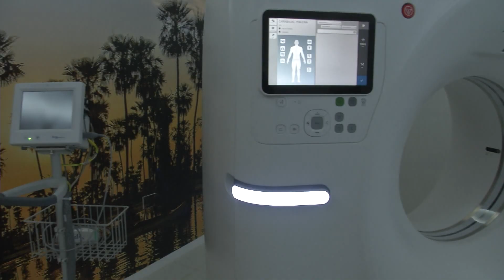EL GOBERNADOR VISITÓ LAS INSTALACIONES DEL HOSPITAL DISTRITAL DE LAS LOMITAS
EL GOBERNADOR VISITÓ LAS INSTALACIONES DEL HOSPITAL DISTRITAL DE LAS LOMITAS Y HABILITÓ UN TOMÓGRAFO Y UN EQUIPO DE RADIOLOGÍA DE ARCO EN C.